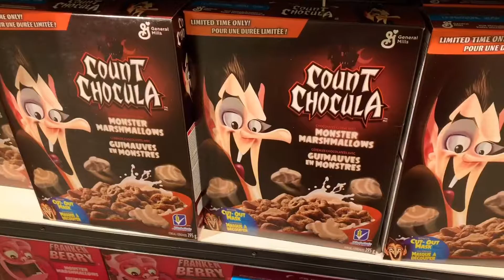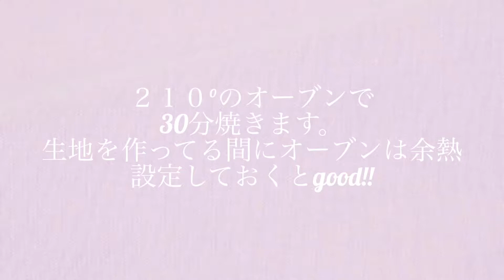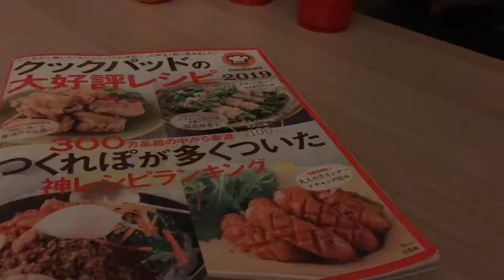バスクチーズケーキを作った夜。[カナダ在住日韓夫婦]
お仕事終わりの日々のルーティン。
気になっていた簡単チーズケーキを作ってみました！
甘さ控えめで美味しくできましたよ。

Musician: Rook1e